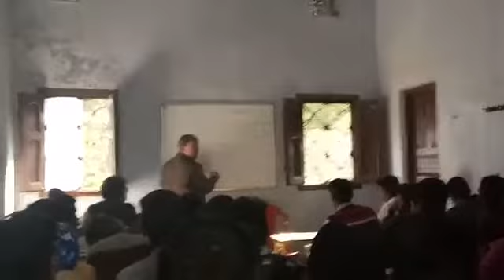BPSC,JPSC PT भारत के महत्वपूर्ण युद्ध जिससे ब्रिटिश भारत में मजबूत हुए by Vinay Singh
Modern History, different battle and how the Britishers become strong in India..